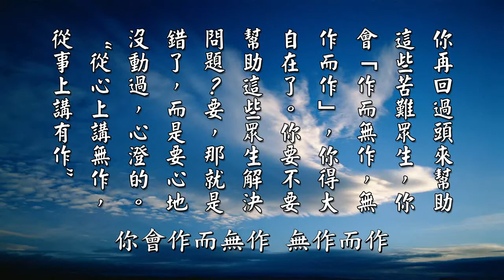【黃警官講故事】一水四見（黄柏霖警官）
這種說法有一點像佛經上講的，所謂的「一水四見」。同樣都是水，因為眾生業力的不同，因此對現象界的東西感受也就不同。就像水，你可以拿來喝，對人來講，可以拿來喝。對魚來講，水是牠的空氣，就魚兒來看水，就像牠的宮殿一樣，牠的住家。但是餓鬼來看，水就像膿血啦。那天人來看水，就像琉璃，美麗。這就是佛經上很有名的「一水四見」。水的本體沒有什麼不同，但是因為不同的業力，內心的感受就有所不同。元曉大師就是這樣開悟的。他最後悟了，三界都是由心造的，「三界唯心，萬法唯識」，這是華嚴的境界。美跟惡，善惡都是自我的分別，都是自我的分別、執著。我們的感覺跟水有什麼關係呢？

這一段意境非常地深，我們就來探討一下，老法師說的，事實真相是什麼？老法師說，八個字，「當相即空，相盡心澄」。這八個字是總方向，也就是總說，也就是《金剛經》裡面講，「凡所有相，皆是虛妄」。《金剛經》裡面跟你講三心不可得，「過去心不可得，現在心不可得，未來心不可得」。「當相即空」，相有沒有？有。但是不是真有，是幻有。彌勒菩薩跟我們講，講得很好。他問佛陀，他說，物質現象存不存在？不存在，一個彈指有三十二億百千念。

現在科學家也證明了，物質是假的不是真的，還發現空間是假的不是真的。但是釋迦牟尼佛在三千年前就把這個事情講出來了，現在科學家才發現。科學家所發現的跟佛經講的，佛經講得更透澈。佛經上講說，剛才講的「當相即空，相盡心澄」。佛經上講這個「相盡」，是什麼意思呢？「相盡」不是說沒有相，而是你看透它的真相，就是「相盡」，「盡」就是看透了、透明了。你的心在相上，就可以保持如如不動。現在為什麼你心會動？因為你沒有看透它的真相。你看透了，你就可以如如不動。你現在看不透，沒有瞭解，所以你就動了，因為你著相了。你看透以後，你就不會跟著相在變嘛。相是剎那剎那在變，多少？一念有四個彈指，甚至有七個彈指，一個彈指有三十二億百千念，這麼多。

所以你瞭解相是剎那在變嘛，你的心念也剎那在變嘛，那就錯了，你會很累啊，就活得很辛苦。它動，你自己不動，你瞭解事實真相怎麼回事，這個幻相根本就不存在嘛，根本就不可得嘛。所以《大般若經》是佛門最大一部經，六百卷，一遍讀下來，老法師做一個統計，總結十二個字，「一切法，無所有，畢竟空，不可得」。這是釋迦牟尼佛二十二年講《般若經》的核心。二十二年講《般若經》，這四句話做總結，告訴你說，我們自己的身跟心，我們的身是物質現象，你身體也是保不住啊，我們的心是精神現象，也是不可得，都是「無所有，畢竟空，不可得」。

你看透它的真相，你心就不動了。你心不動，這個世出世間的一切法真相，你才看得懂啊，看得到啊。你動了，它動你也動，你永遠看不到它的真相。它動你不動，你才看得到它的真相。佛法八萬四千法門，都是在講這個禪定。所以「相盡心澄」，它展開來就是無量無邊的方法，達到這個目標。所有的宗教，所有的學術統統包括，佛法都把它包括在內了。三種周遍，《華嚴經》裡面講三種周遍，都能達到究竟圓滿的境界。「相盡」就是妄盡了，「心澄」就是還源了，我們說妄盡還源了。「相盡」就是妄盡，「心澄」就是還源。回歸到自性，你再回過頭來幫助苦難眾生。你才有辦法做到，你會「作而無作，無作而作」，你就得大自在。

摘自《太上感應篇彙編》（第一八五集）　黃柏霖警官主講